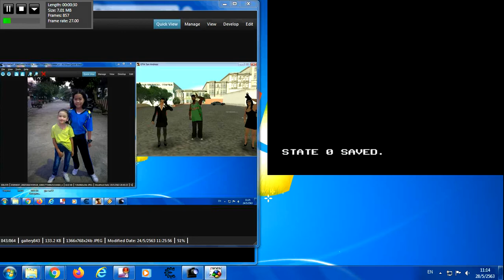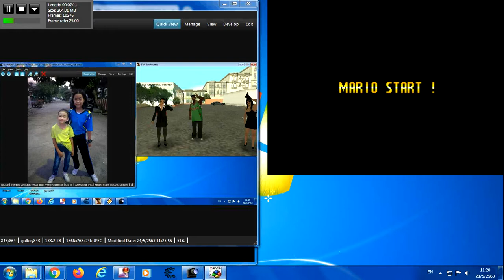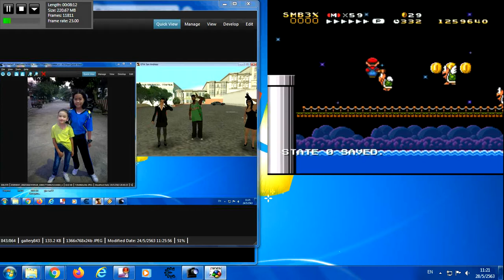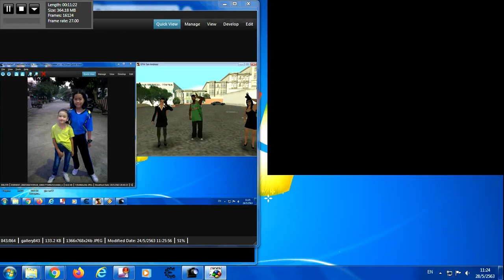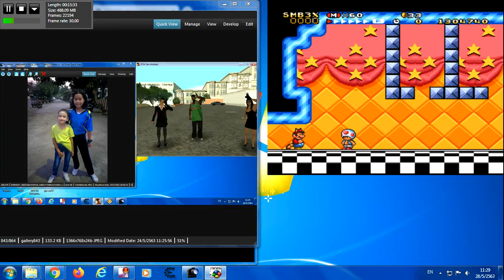Super Mario Bros 3X V2.5 Big 2020 Part 9